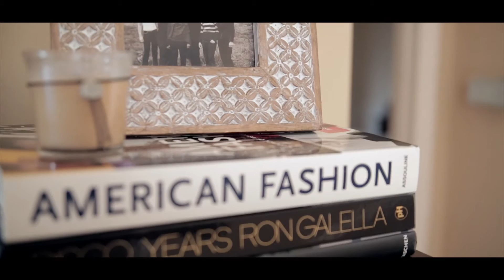503 1/2 Poppy Ave. Corona Del Mar, Ca 92625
Choose a beach lifestyle on one of the finest "Flower Streets" in Corona Del Mar Ca 92625. Two sunny decks including a main-level and a roof-top deck welcome ocean and city light views and extend indoor spaces that feature a living and dining area with fireplace and double-tray ceiling. A gourmet kitchen opens to the dining room and showcases elegant white cabinetry, a breakfast bar, and deluxe stainless steel appliances. Two bedrooms and three baths in this luxury town home, a master suite with remodeled bath that boasts gorgeous tile work and a walk-in shower. For added convenience, the residence features an attached 1-car garage with adjacent carport. Leave the car at home and enjoy a relaxing walk to Village shops and popular restaurants in Corona del Mar, or head to the beach just below Pacific Coast Highway. Outstanding schools serve the neighborhood, and Fashion Island is minutes away.